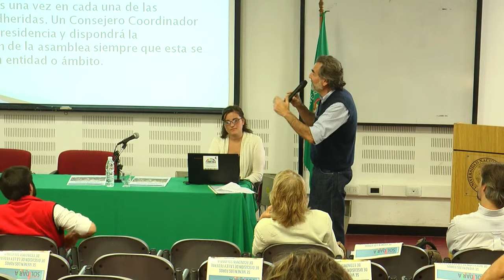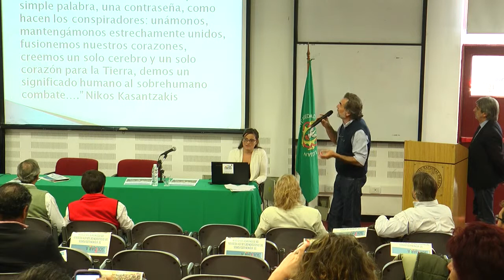JUAN RICCI. Mesa IPES Provincia de Buenos Aires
Ponencia Foro IPES XI, en Luján.
23 de abril de 2015.